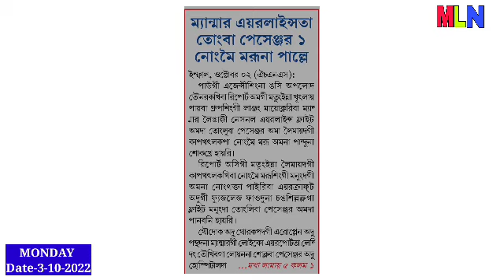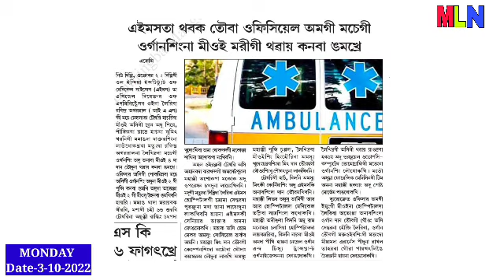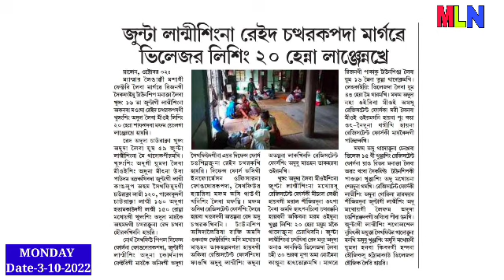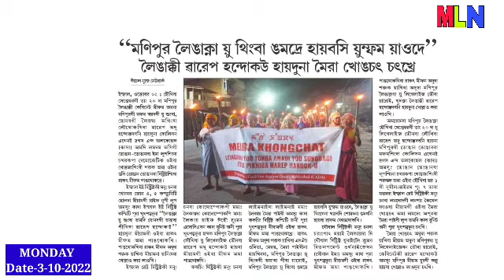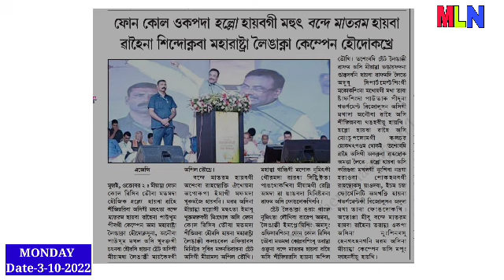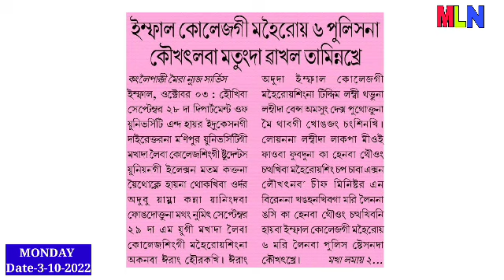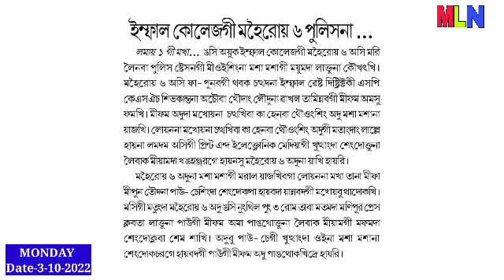Breaking 🔥Tang 10 faobagi mtm thakhre, aknba Khongjang chngsillagani Laothokkhre